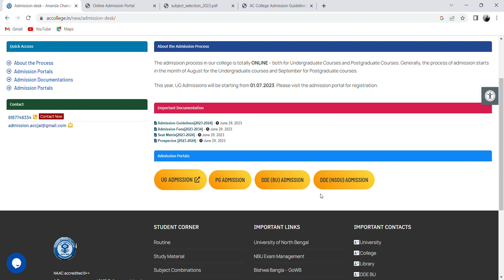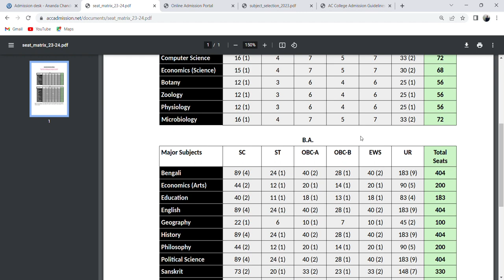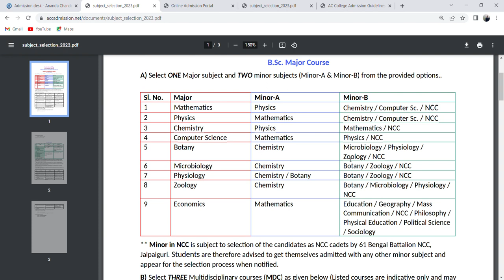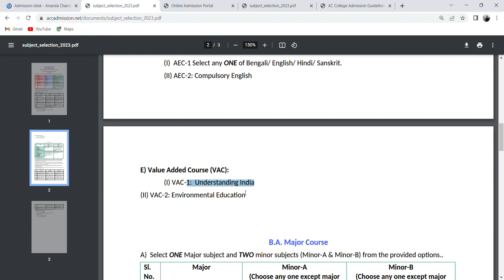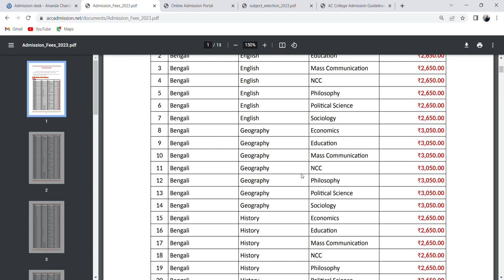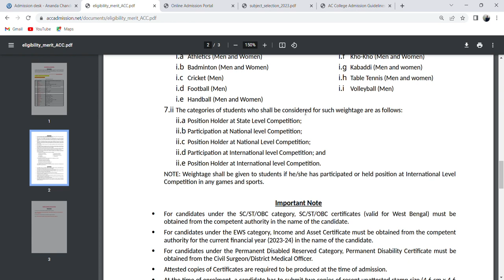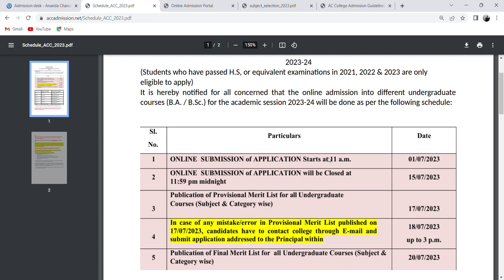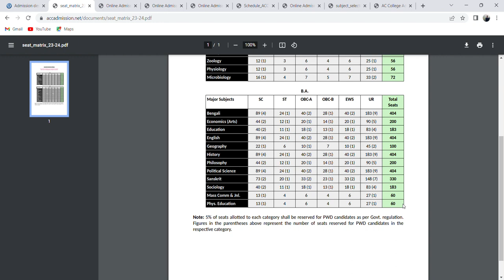AC college admission 2023 | Ananda Chandra College Jalpaiguri | NBU ug admission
Coochbehar panchanan barma university (CBPBU) UG admission 2023 | cbpbu এ কলেজ এ ভর্তির নিয়ম 2023 |

Coochbehar college admission 2023
west bengal college admission 2023
Abn seal college admission 2023
Coochbehar Panchanan barma university admission co
Cooch behar panchanan barma university
Ubkv
A.B.N. Seal College
Coochbehar college
Dinhata college
Alipurduar college
Tufanganj college
Mathabhanga college
University of B.T. and Evening college
Thakur Panchanan Mahila Vidyalaya
Mekliganj College
Netaji Shubhas Mahavidyalaya , Haldibari
Sitalkuchi College
Ghksadanga Birendra Mahavidyalaya
Bakshirhat College
Dewanhat College
Madhusudan Hore Mahavidyalaya,  Nishiganj
Cbpbu ug admission 2023
hsc admission
hsc admission 2023
কলেজে ভর্তির জন্য অনলাইনে আবেদন করার নিয়ম 2023
কিভাবে অনলাইনে কলেজে ভর্তি হওয়া যায়

Coochbehar college physics department
Coochbehar college departments list
Coochbehar college seats 2023
mp college admission 2023 online apply
College admission 2023 online apply
Abn seal college online form fill up
cuet 2023
adda247
Online form fill up process
Mobile diye college er online registration
Mahila college admission Coochbehar 2023
College admission 2023 online apply west bengal
kalyani university college admission 2023
Cbpbu ug admission process
Nbu admission 2023
jalpaiguri ac college raj barman
Jalpaiguri ac college
ac college program
jalpaiguri district
ac college social
ac college social 2022
Ac college jalpaiguri admission 2023
Nbu ug admission 2023